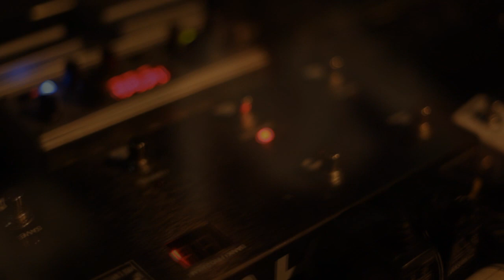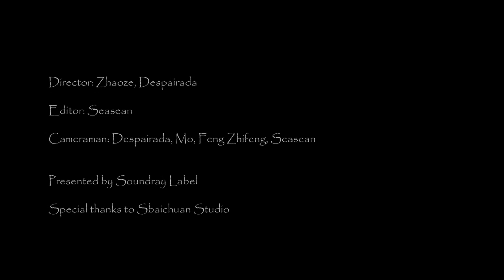Zhaoze -The World Is A Blue Stone MV / 沼泽乐队-世界是块忧伤的石头 MV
[新鮮發佈] 沼澤樂隊獨立製作打磨13分鐘古琴搖滾器樂曲《世界是塊憂傷的石頭》MV。
[New release] The World Is A Blue Stone MV, a 13mins independently made video of a post-rock song from Zhaoze.

從廣州室內拍攝到青藏高原等地外景，思緒翱翔雲外無遠弗屆。弓拉古琴與吉他貝司鼓交響唱和，無人聲自由空間，憂傷亦可匯成暖流溫煦人心。
The shooting is from Guangzhou indoor room to Qinghai-Tibet Plateau and somewhere else, the wings of thought will be flying beyond clouds, and the journey is endless and no frontiers. In this song, bow played Guqin is playing in unison with guitar & bass & drums, and the sadnesses and sorrows could have been converged into a thawing river, to warm your heart.

沼澤《世界是塊憂傷的石頭》音樂視頻
Zhaoze - The World Is A Blue Stone (MV)

導演 沼澤樂隊 姬曉
Director: Zhaoze, Despairada

剪輯 海遜
Editor: Seasean

拍攝 姬曉 阿巫 馮志峰 海遜
Cameraman: Despairada, Mo, Feng Zhifeng, Seasean

出品 聲銳文化
Presented by Soundray Label

特別鳴謝 白川視覺
Special thanks to Sbaichuan Studio